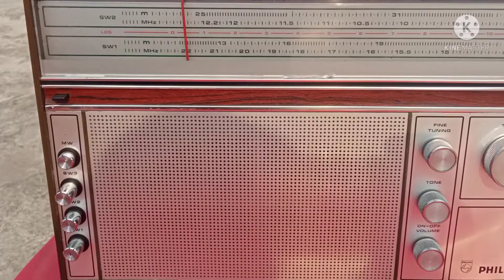PHILIPS TRANSISTOR RADIO SKIPPER 15 RL 517/00B